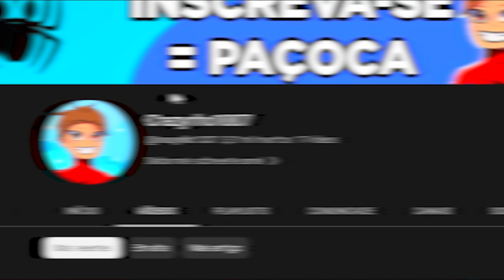O MELHOR SERVIDOR de DRAGON BLOCK C para MINECRAFT!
No vídeo de hoje eu vou mostrar pra vocês o melhor servidor de Dragon Block C para Minecraft!